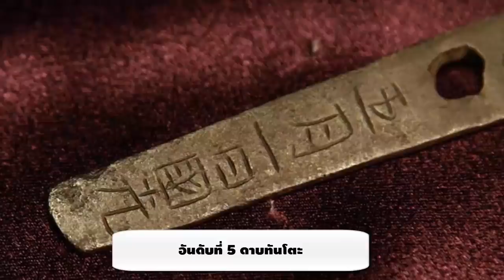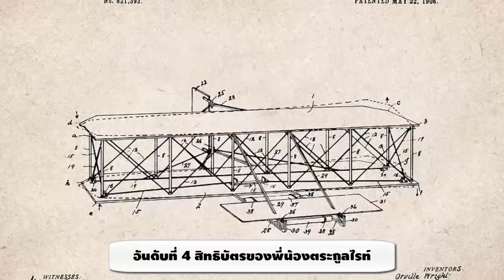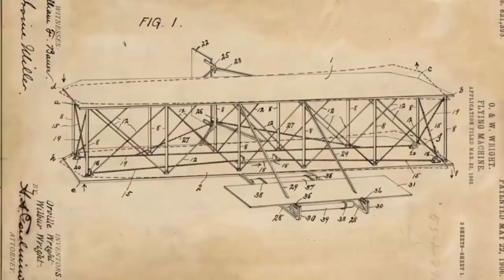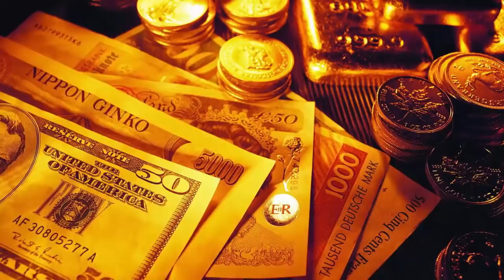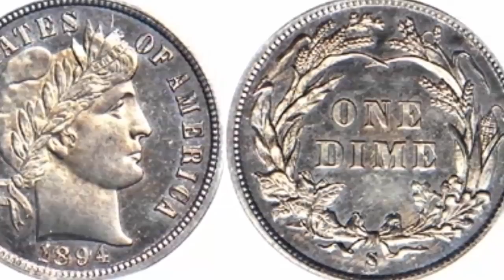10 วัตถุสมบัติล้ำค่าที่หายไป? ที่คนต้องการมากที่สุด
10 วัตถุสมบัติล้ำค่าที่หายไป? ที่คนต้องการมากที่สุด

ติดต่อธุรกิจ